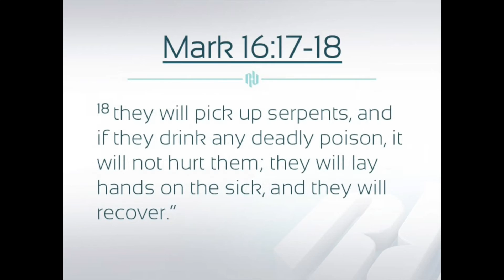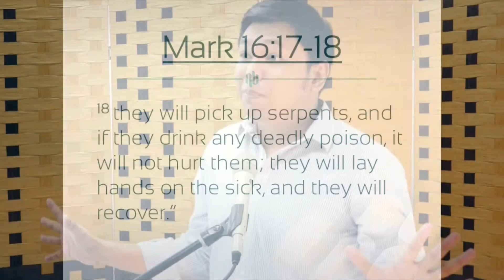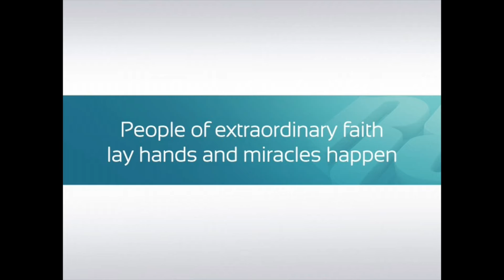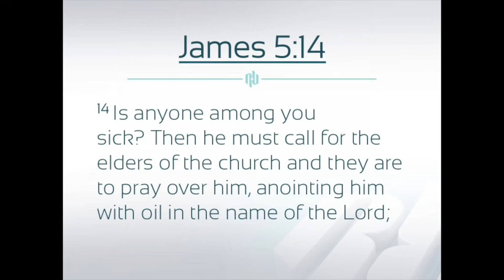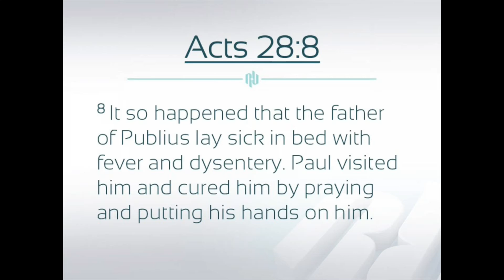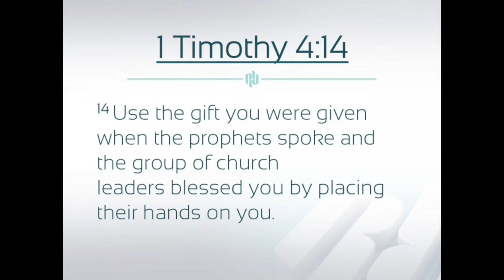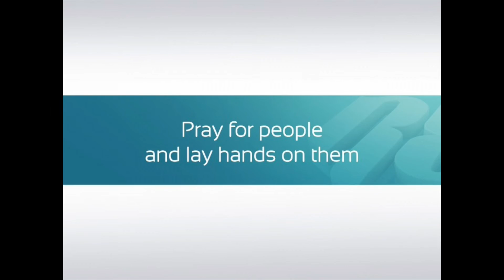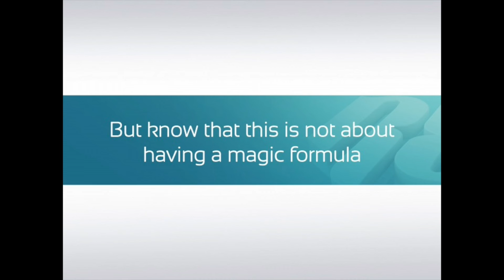MIRACLES DO HAPPEN Part 5c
The bible teaches us that it is important that we have faith.

And not just faith, but an ever increasing faith in our God

And as our faith increase, we must learn to use and exercise it.

What are some of the things that we can do to exercise our faith?

Is the focus of our message for today

MIRACLES DO HAPPEN
Part 5 The things we can do to exercise our faith